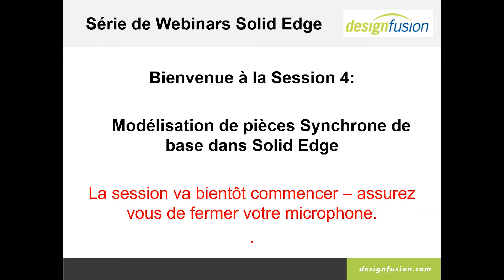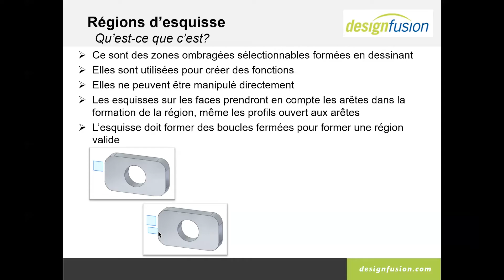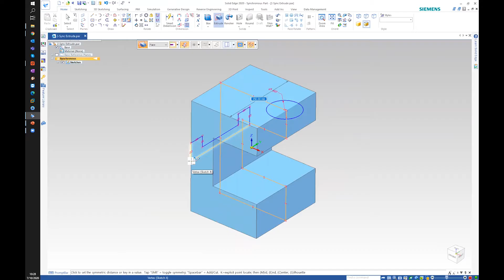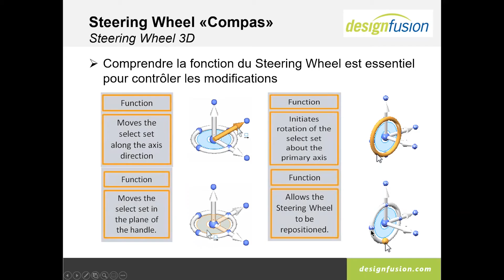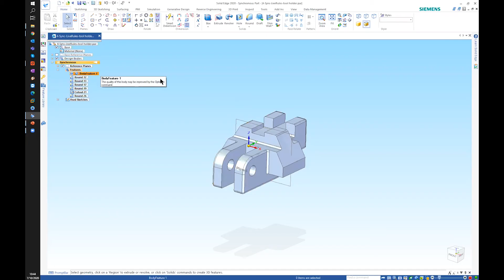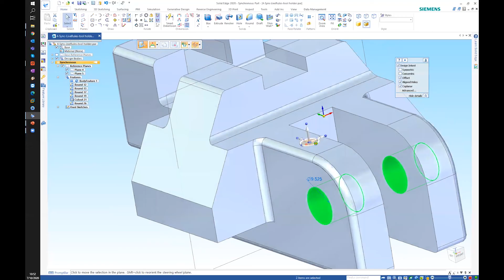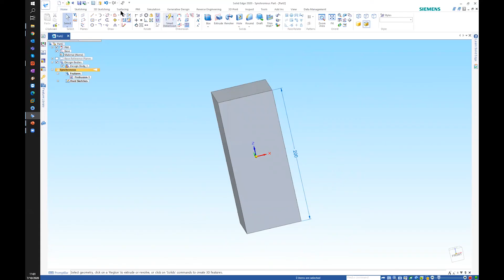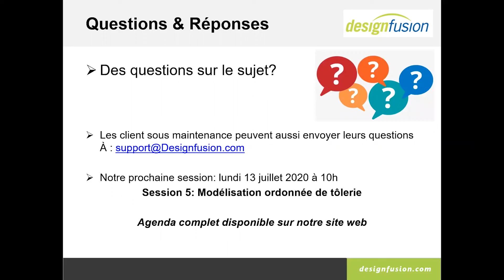Session 4: Modélisation de pièces Synchrone de base dans Solid Edge